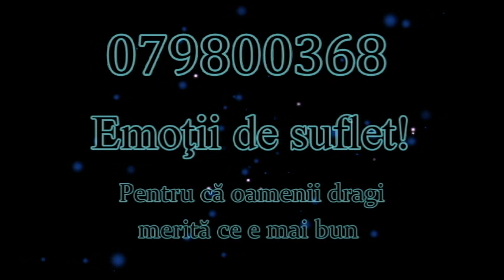Surprize la tine acasă,sat.Hîncești,rn.Fălești.Pentru iubita soție,emoții de suflet!